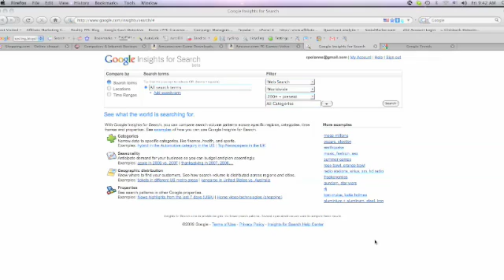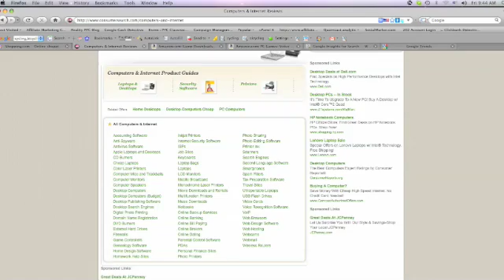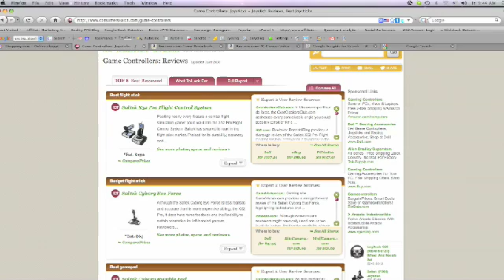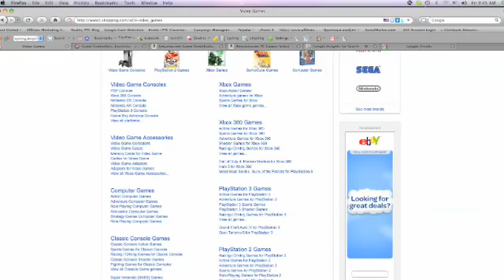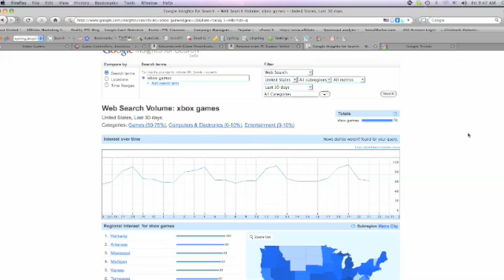How to Use Google Insights Part 2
How to Use Google Insights - Looking for Niche Ideas using Google Insights and shopping sights. A primer for developing an internet marketing campaign and optimizing your PPC ROI.